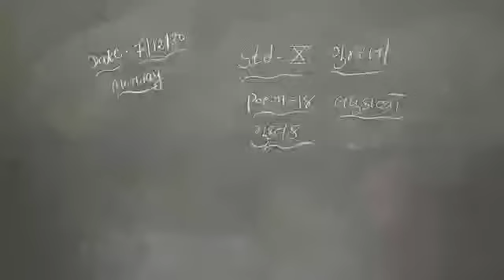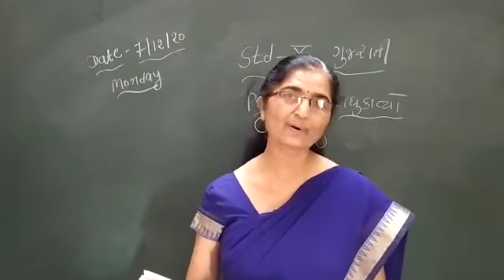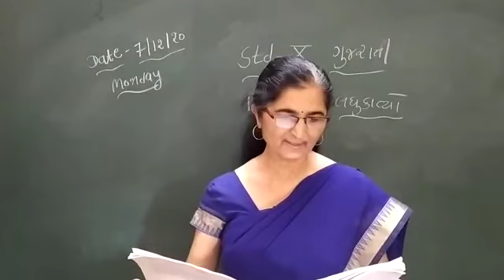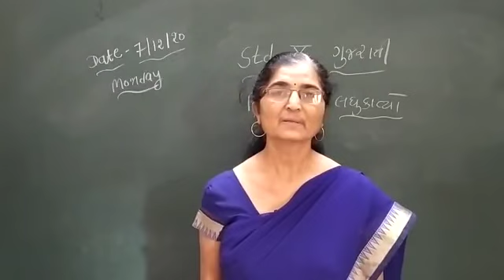std 10 Gujarati Lagu kavyo